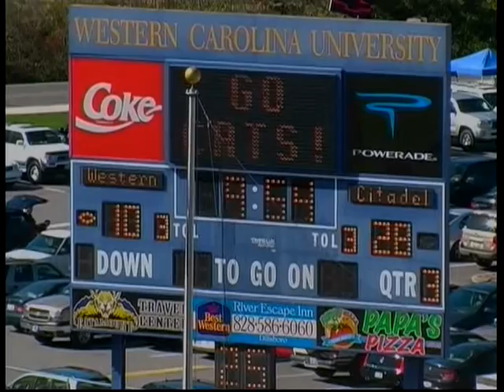KENDRICK LYLES # 2